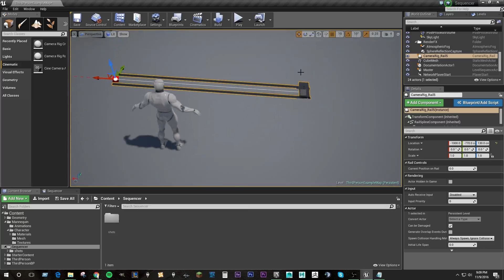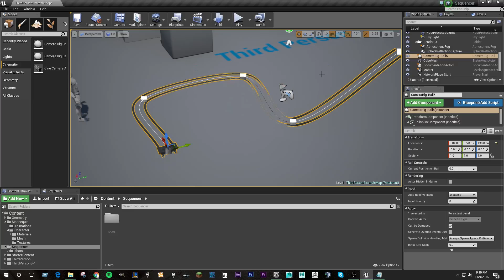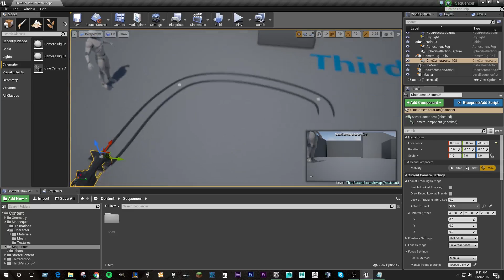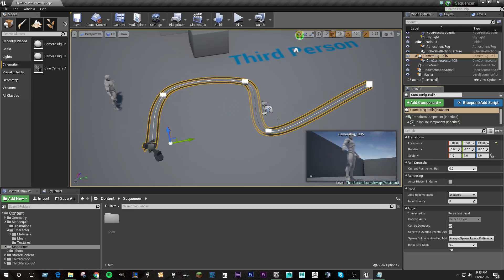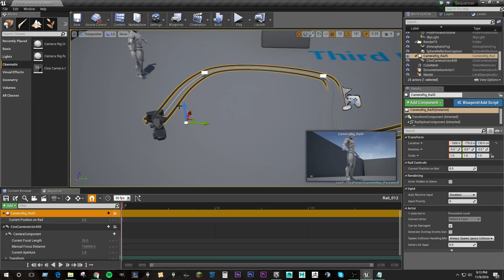Unreal Sequencer Tutorial 07 Sequencer Rail Rig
Shows how to operate and add the Sequencer Rail rig to the sequencer editor.